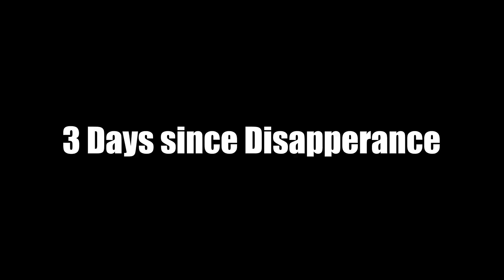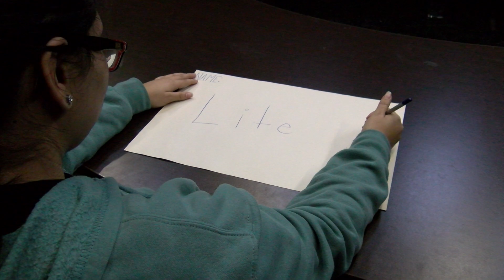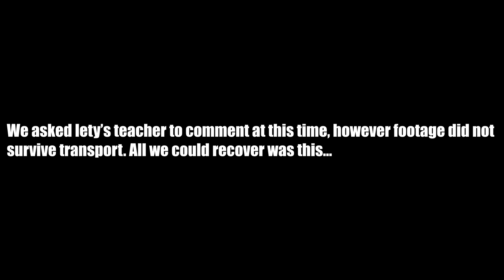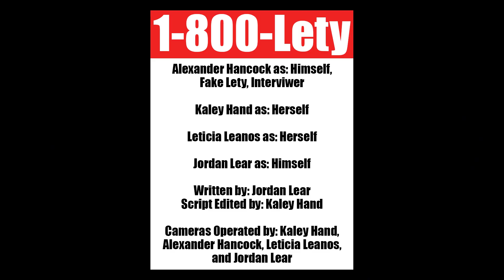1-800-LETY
Lety goes missing and a group of students look for her... they do their best her but their looking in the wrong places.